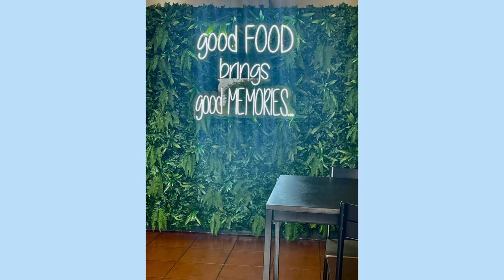Marie’s Life In Australia ( Kain Tayu Cuisine) Delish is the Word to describe it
You have to try this Filipino Restaurant
Kain Tayu Cuisine very irresistible Taste love it  I keep coming back for more